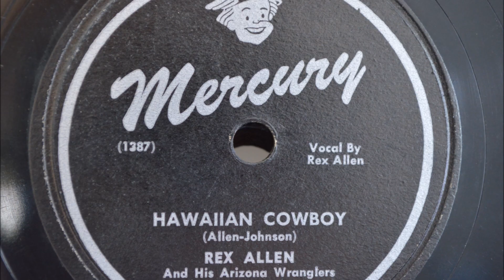Take It Back And Change It For A Boy & Hawaiian Cowboy with Rex Allen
Please enjoy Take It Back And Change It For A Boy & Hawaiian Cowboy with Rex Allen

Take It Back And Change It For A Boy
(Chattaway)
Rex Allen And His Arizona Wranglers
Vocal by Rex Allen

Hawaiian Cowboy
(Allen-Johnson)

Mercury and the poem " My Destiny " by Dr. Claus